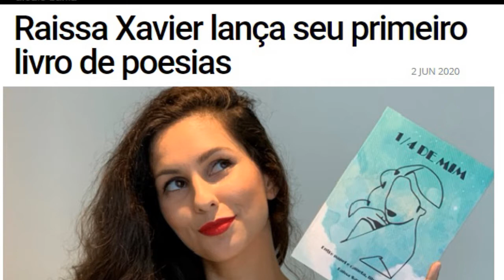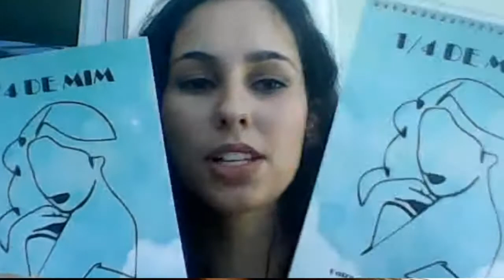Raissa Xavier conversa com Aurélio Schommer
Tendo atuado na novela Segundo Sol, da Globo, em longa-metragens, teatro e séries de TV, a atriz Raissa Xavier é também escritora (poeta), pensadora e voluntária em projetos artísticos de cunho social. Nesta conversa com Aurélio Schommer, ela relata momentos marcantes de sua trajetória, como a emoção de ser vista por 80 milhões de telespectadores, e opina sobre temas como o mercado para atores nordestinos no Centro-Sul e o feminismo.